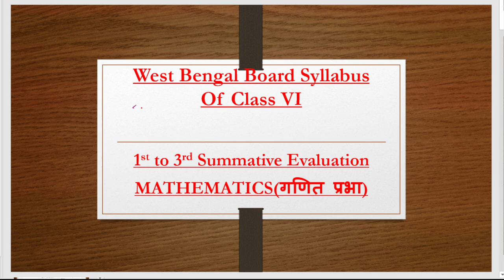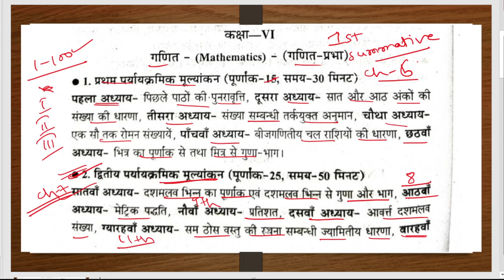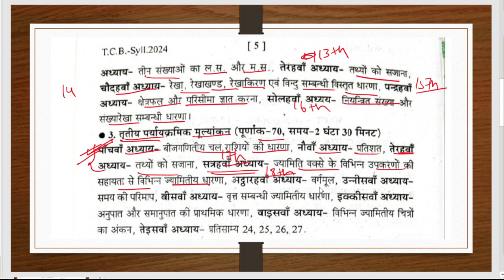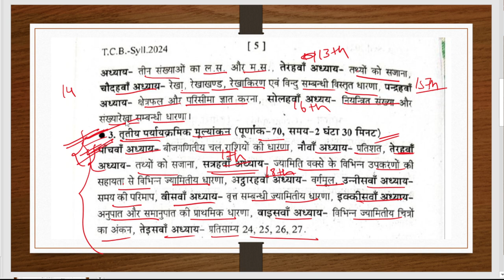West Bengal Board Class-VI Mathematics Syllabus ||class-6 Ganit prabha||1st-3rd Evaluation Syllabus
नमस्कार दोस्तों
स्वागत है आप सभी का साहित्य ज्योति में आज की इस वीडियो में हम वेस्ट बंगाल बोर्ड क्लास सिक्स की गणित विषय के सिलेबस की चर्चा करेंगे।
# वेस्ट बंगाल बोर्ड क्लास 6
# पश्चिम बंगाल बोर्ड क्लास 6 गणित प्रभा
# पश्चिम बंगाल बोर्ड क्लास 6 गणित प्रभा का सिलेबस
# वेस्ट बंगाल बोर्ड क्लास 6 गणित प्रभा में फर्स्ट सम्मेटिव से लेकर 3rd सम्मेटिव तक क्या आएगा
# गणित प्रभा का 3rd सम्मेटिव का सिलेबस
# West Bengal Board class 6 syllabus
# Maths syllabus of class 6 West Bengal Board